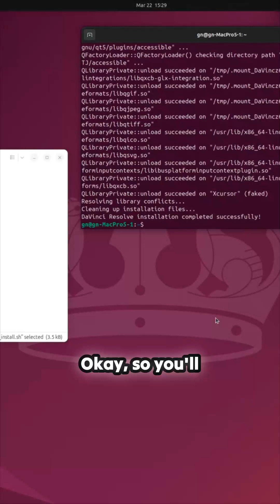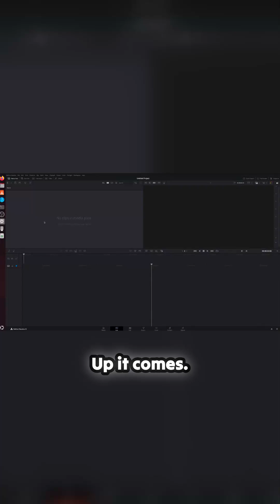Unlock the Power of ProRes on Linux and Windows! 🚀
Get ready to elevate your editing game! The latest update to DaVinci Resolve means users can now export to ProRes on both Linux and Windows. This exciting tutorial reveals how to seamlessly set up DaVinci Resolve 19 on Ubuntu 24.04, complete with automated installation scripts that simplify the process for both NVIDIA and AMD users. Perfect for filmmakers, editors, and anyone looking to get their hands on powerful editing tools without the hassle—this isn't just an upgrade; it's a game changer! Tune in for step-by-step guidance and discover how the free version is now packed with phenomenal features, including the very much anticipated ProRes export option!